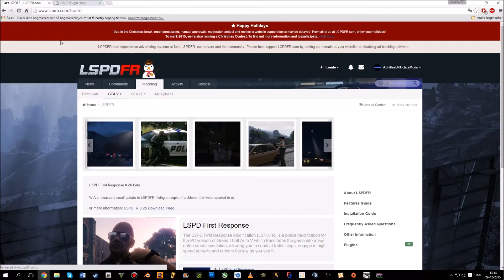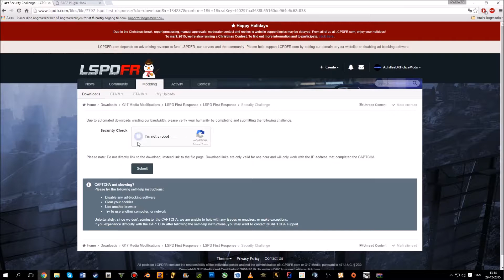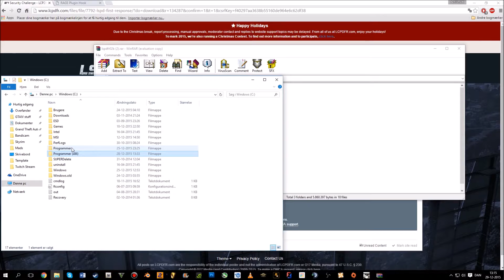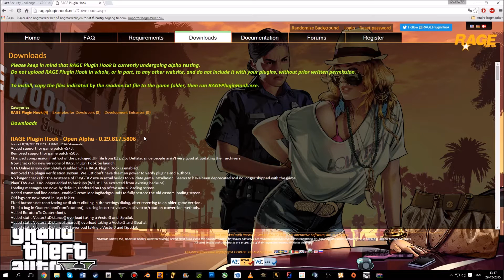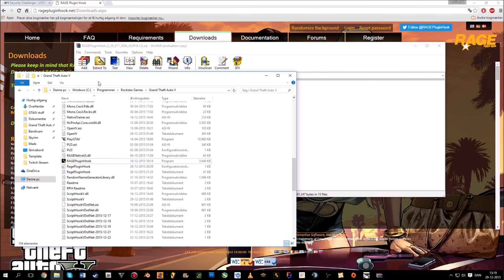Tutorial DEL 1 - Installation af LSPDFR og RagePluginHook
Håber denne tutorial hjælper :)